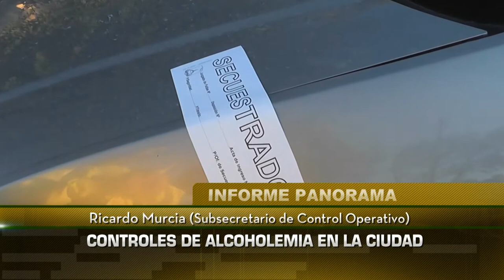Informe Controles de Transito Programa N° 34